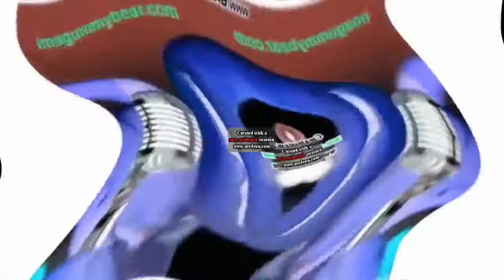Benjamin Meh's Preview 2 Gummy Bear Effects in Oops, you broke it!